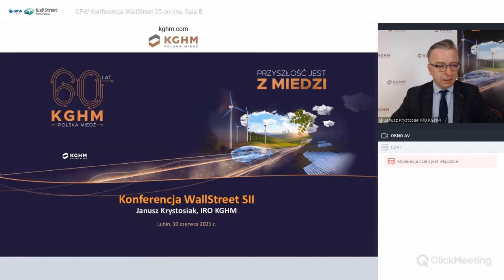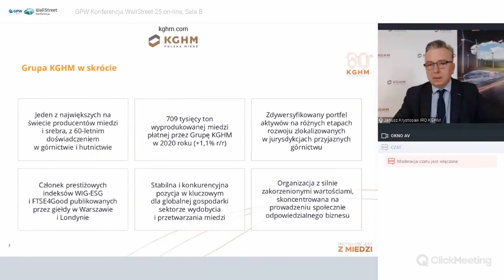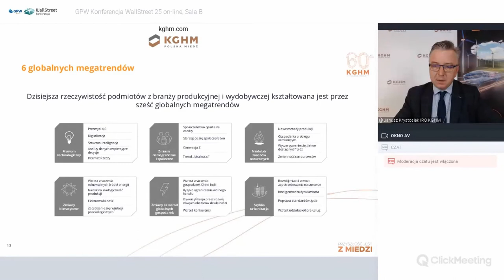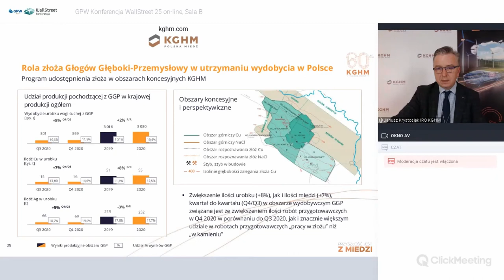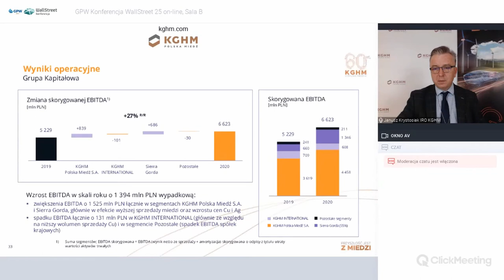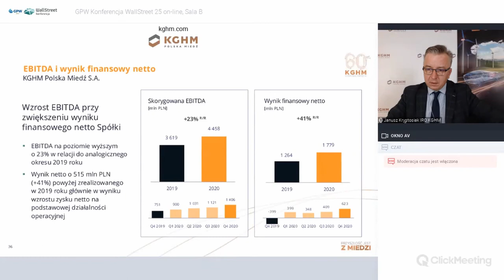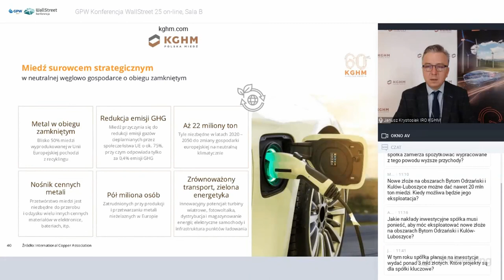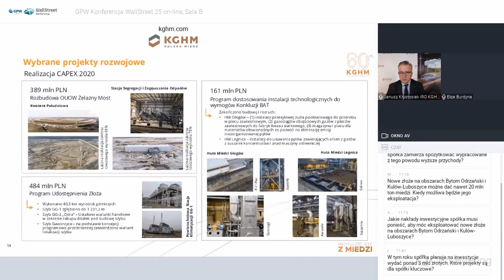GPW Konferencja WallStreet 25 on-line: Forum Akcjonariat: KGHM Polska Miedź S.A.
Spotkanie z Dyrektorem Departamentu Relacji Inwestorskich KGHM Polska Miedź S.A., Januszem Krystosiakiem. Spotkanie odbyło się 10 czerwca 2021 r.